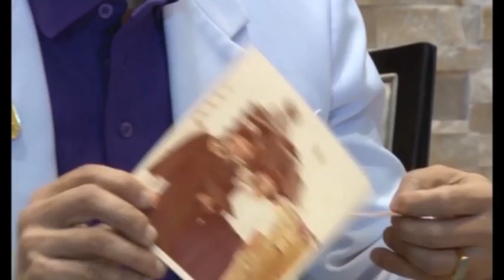ช่วงที่ 2 สัมภาษณ์คณบดีคณะแพทยศาสตร์ศิริราชพยาบาล เจาะลึกเรื่องส่วนตัวที่ใครๆไม่เคยรู้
ช่วงที่ 2 สัมภาษณ์ ศ.ดร.นพ.ประสิทธิ์  วัฒนาภา คณบดีคณะแพทยศาสตร์ศิริราชพยาบาล เจาะลึกเรื่องส่วนตัวที่ใครๆไม่เคยรู้ ในรายการพบผู้บริหารศิริราช ทุกคำถามมีคำตอบ